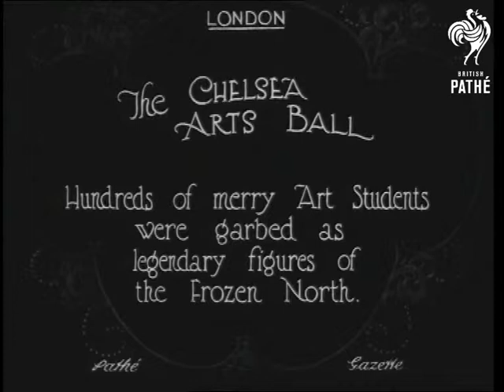The Chelsea Arts Ball (1923)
Item title reads - The Chelsea Arts Ball.  Hundreds of merry art students were garbed as legendary figures of the frozen north. London.

Two gates which look like a big iceberg are moved aside and people in fancy dress come through, the men look a bit like Roman warriors with wings on their helmets and the girls have dangly hats and sleeves.  Various shots of the students posing, one girl sticks her tongue out. They walk down the roads with big models of people, some students wear costumes which make them look like big heads on poles. C/U of a big model head with the jaw opening and closing.

This is a duplicate copy of *PM0296*. Check for best quality.
 FILM ID:3246.07